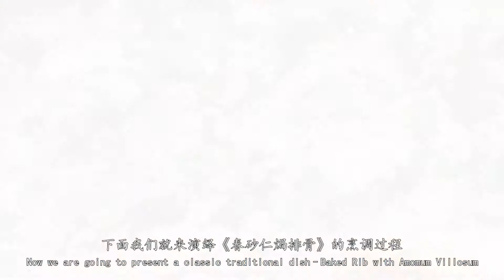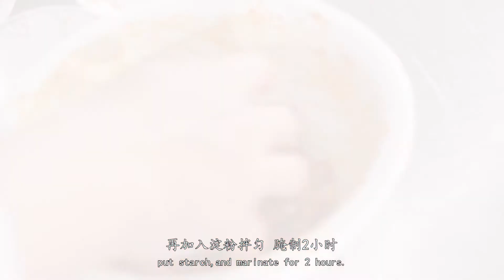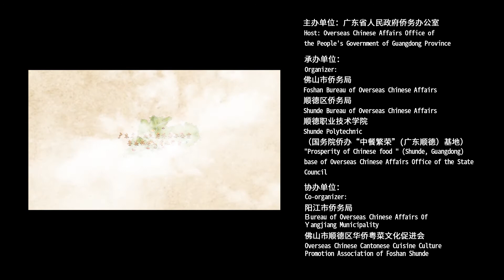阳江春砂仁焗排骨